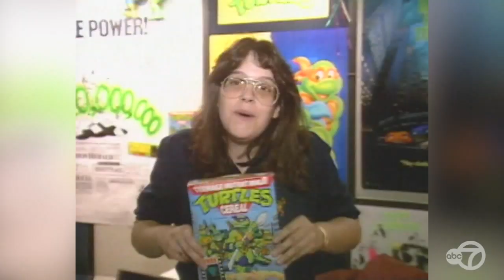The Vault: Ivana Trump mingles with Ninja Turtles in 1990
Donald Trump's first wife Ivana Trump was the definition of the life of the party in the early 1990s.

Her appearance at this June 6, 1990 licensing show at the New York Hilton was all that Eyewitness News reporter Chauncey Howell could talk about when he attended the event.

Trump appeared at the show where many iconic brands sought licensing opportunities to cash in on their popular creations, like Snoopy, the Teenage Mutant Ninja Turtles, Dennis the Menace, the Flintstones, the Jetsons and many more.

Ivana had no cartoon characters to hawk, but she ran The Plaza hotel at the time, and she wanted to extend the posh brand to mugs, hats, books, and even teddy bears.

Herb Greenebaum, who helped to organize the show, explained to Chauncey that it was all about the Benjamins.

"The licensing business accounts for more than 60 billion dollars a year in retail sales," said Greenebaum.